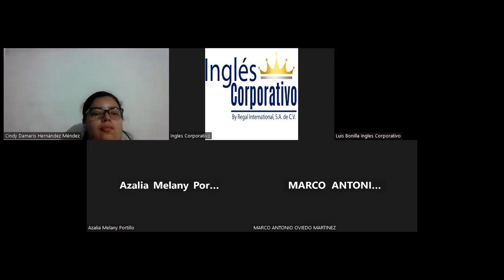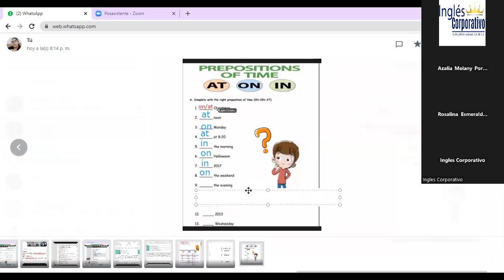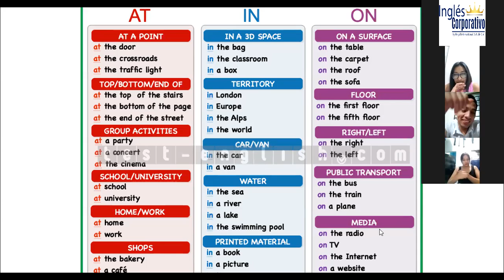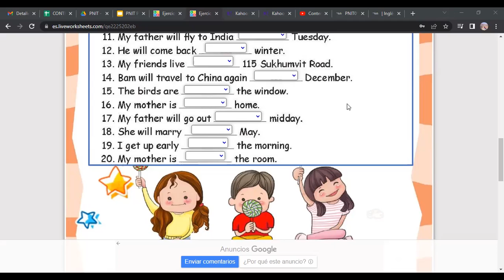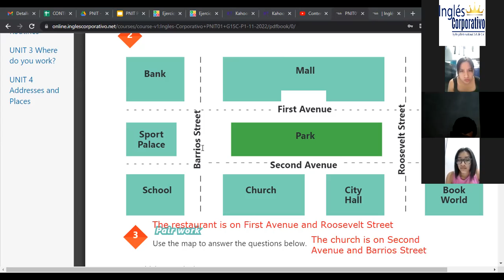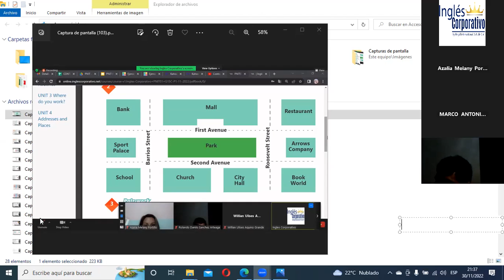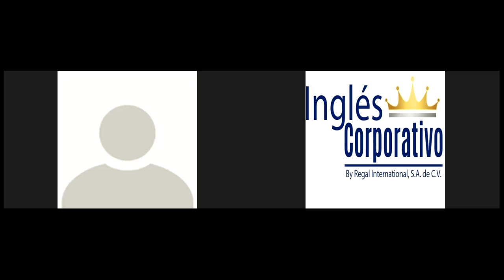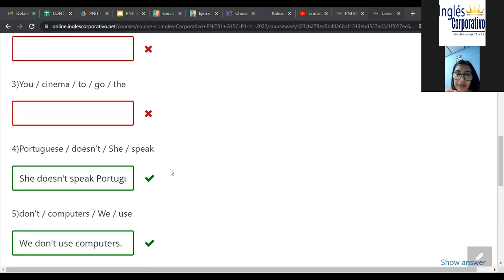Inglés Corporativo-30-11-22-How to use prepositions of place.